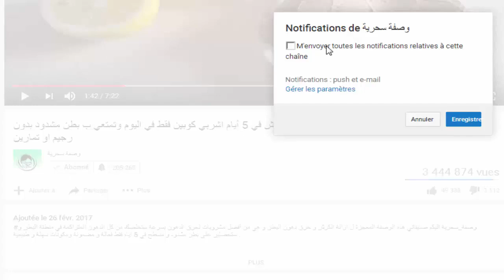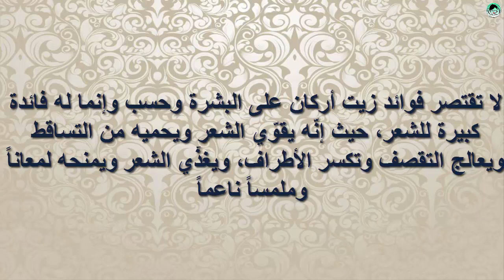لن ترمي الموز الفاسد بعد مشاهدة هدا الفيديو ضعيها ساعة فقط وتمتعي بأقوى تنعيم للشعر#وصفة_سحرية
اليكم هده الوصفة السحرية لتنعيم الشعر وهي افضل خلطات لتنعيم الشعر باستعمال الموز الفاسد ستندهشين من نعومة شعرك تعالج التقصف و الشعر الخشن و المتضرر